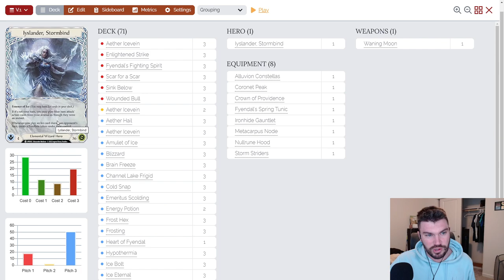How to play Iyslander like a PRO!!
In this video, I'm going over my top 8 flesh and blood iyslander decks that I've been using to great success recently. I'll be discussing the card choices, tech choices and plays that go into these decks, so be sure to check it out!